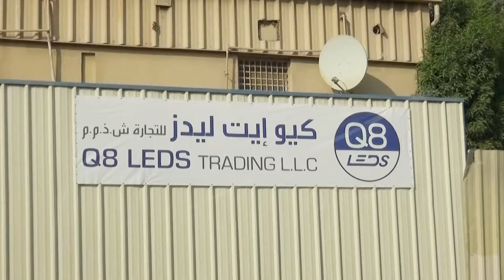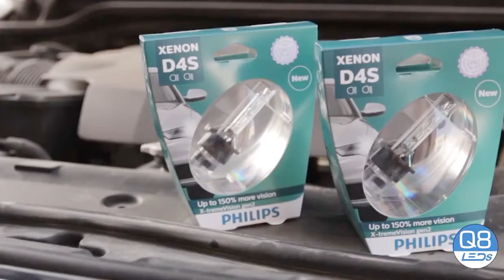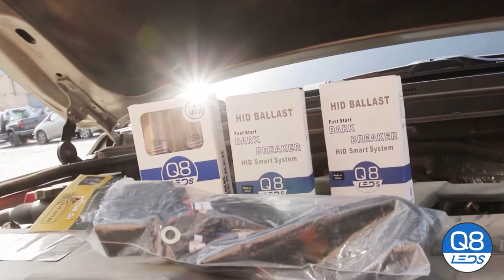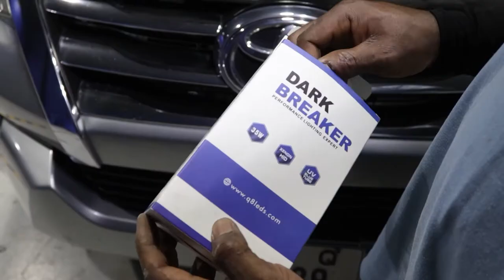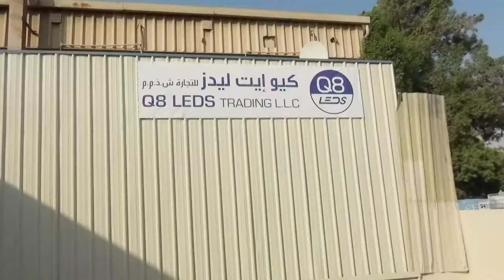Mr Abdul Rahman Eid owner of Q8Leds Trading